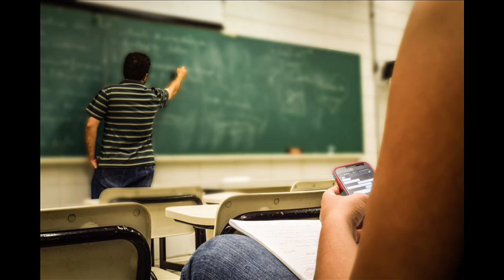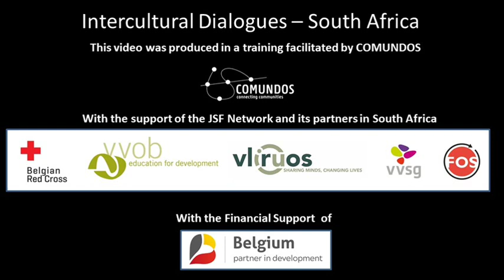The PLC program is bringing teachers together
The PLC program is bringing teachers together to reflect on their common challenges.